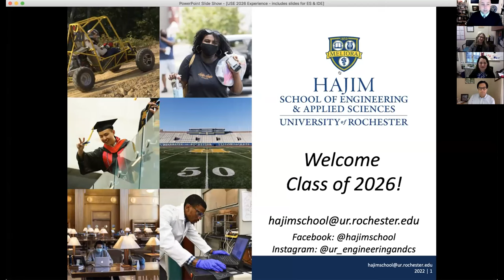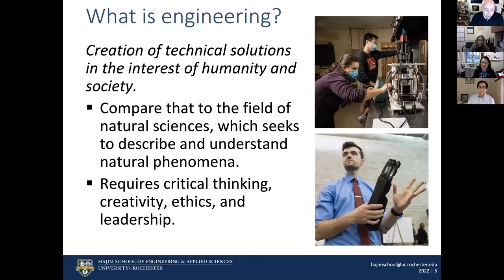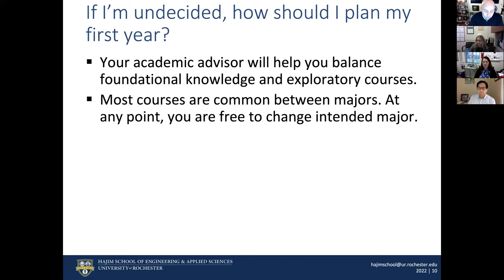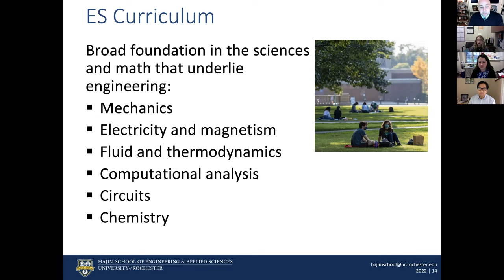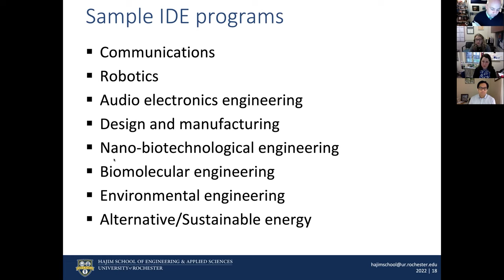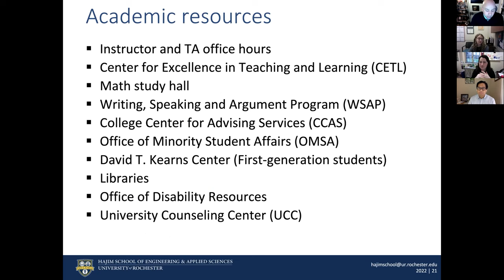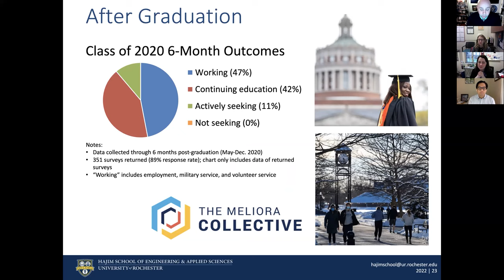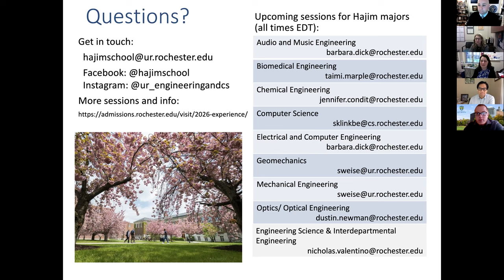Hajim School of Engineering & Applied Sciences Session